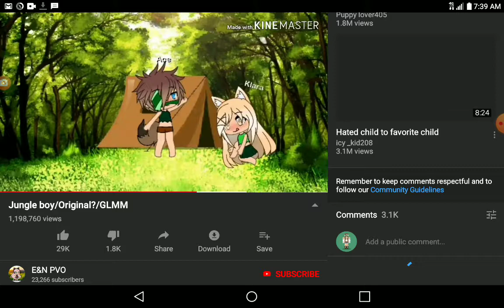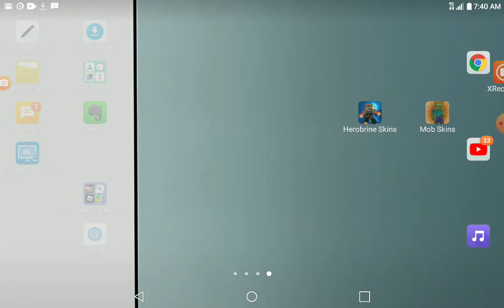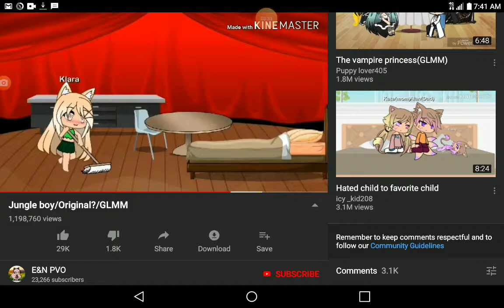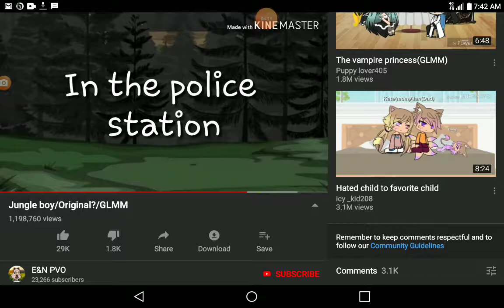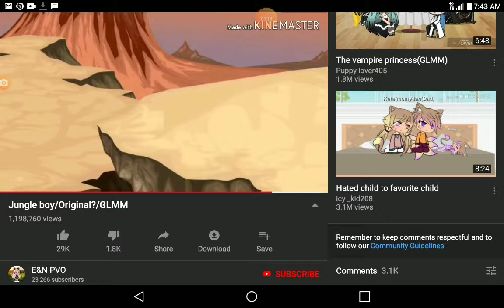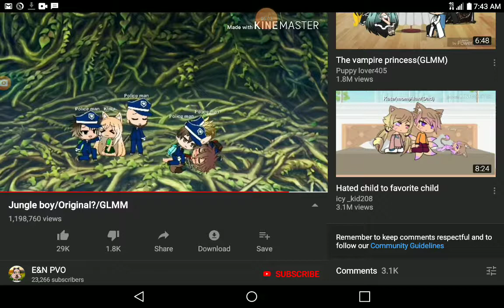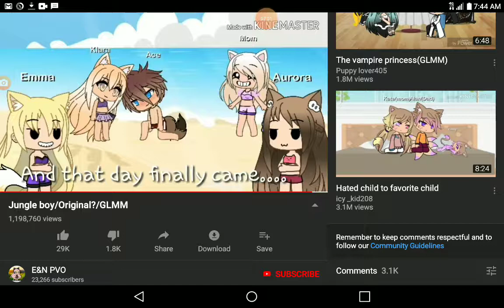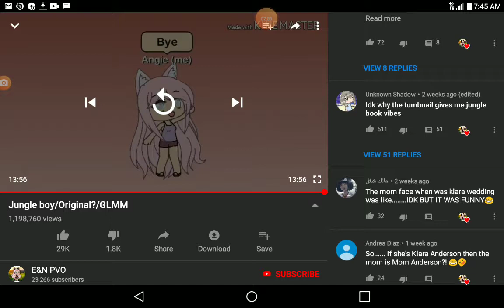Slender R 15 A-GLMM-PT.1